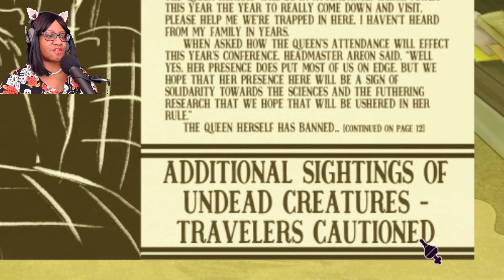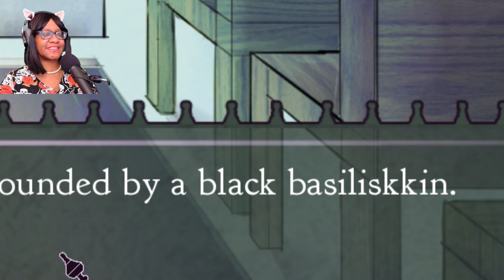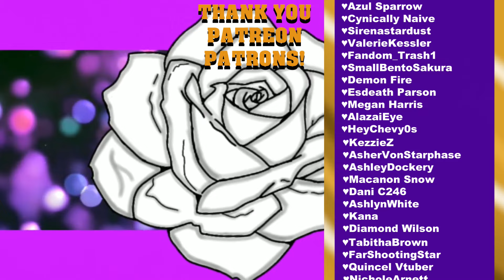Build The Perfect Boyfriend...In A Lab!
Dr Frank's Build A Boyfriend, a game where the (self proclaimed) greatest scientist of all tries to do the impossible, to build the worlds most beautiful boy! Results may vary...